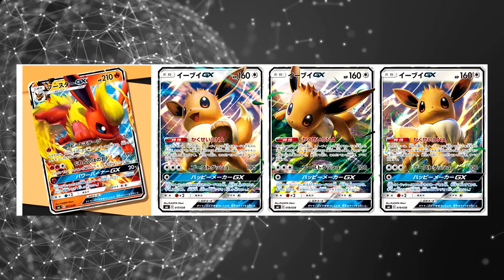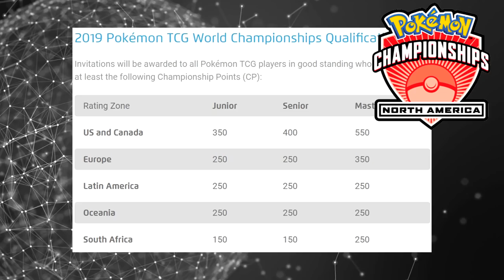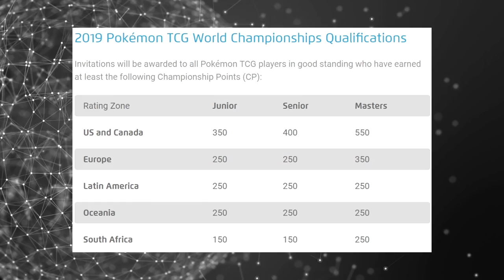【DropsTCG】164 - Novidades não tão boas...